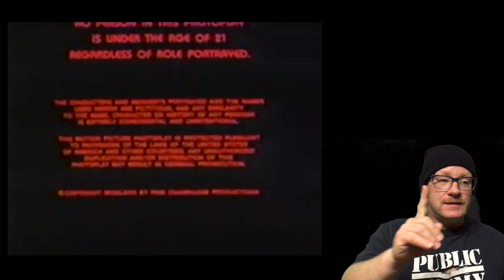Pink Champagne (1979) Rated G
They are making movies in this here movie! This is the 3rd film Lisa De Leeuw ever acted in... it's our 3rd Lisa De Leeuw picture, in as many weeks... this is our 3rd upload of Pink Champagne. 333, my favorite number. Maybe this video will skyrocket into everyone's hearts!

[This is a RE-UPLOAD w/ NEW intro/outro!] Remember, every Sunday we are releasing G rated reinterpretations of classic adult films!  This material provides a retrospective, educational look into when adult films were narrative and (mostly) shot on film. In (film) school people often wanted to see some of these classics… but w/o the perversion, NOW you can… thanks to us... Everything cut. Even suggestive dialogue. We love these pictures and I sure hope it shows... respect.

Directed by: David Worth
Written by: Johnny Rio & David Worth
Produced by: Jay Fineberg for Pink Champagne Productions
Distributed by: Kaytel Video Distribution (1991) (Canada) (VHS)
Distributed by: VCX (2008) (USA) (DVD)
Starring: Lisa De Leeuw, Tawny Pearl, Jon Steele, Hillary Summers & Rick Fonté.
Original segment music by Bryan Bland